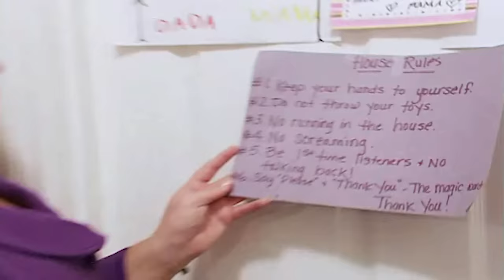4yr Old Punches Wall During Time Out | Supernanny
What's the best way to react when your child gets angry? When Supernanny starts to bring discipline back into the house, one of the boys isn't impressed.